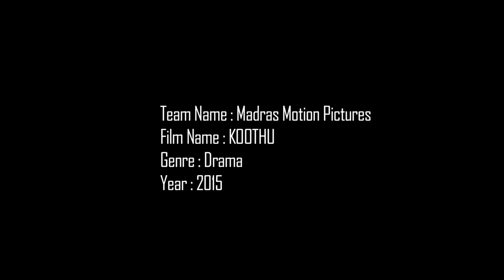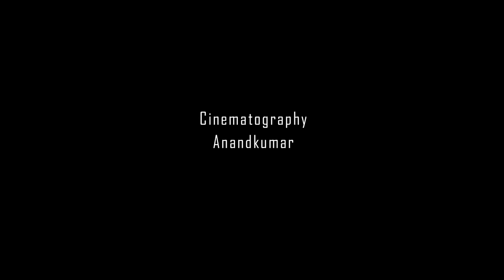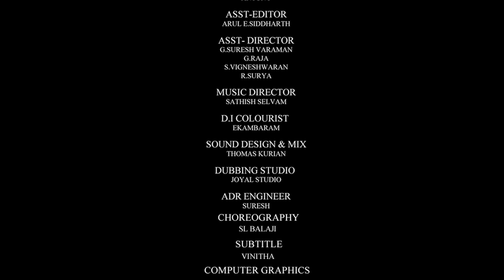Koothu - Short Film | Platinum Film of the Year | IFP 2015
Check out ' Koothu - Platinum Film of the Year' of IFP 2015